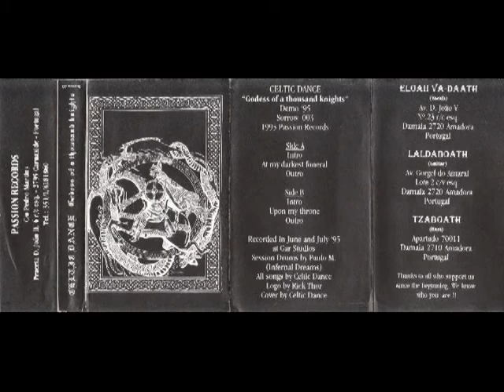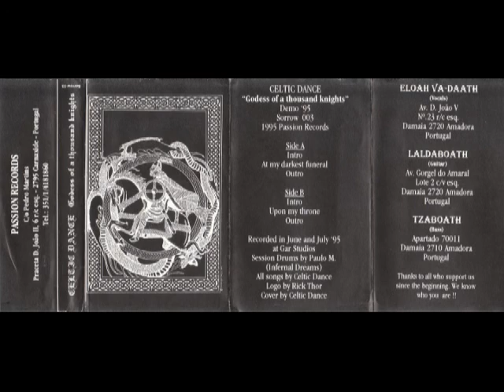Celtic Dance - "At My Darkest Funeral "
Celtic Dance - Goddess of a Thousand Knights -demo 95